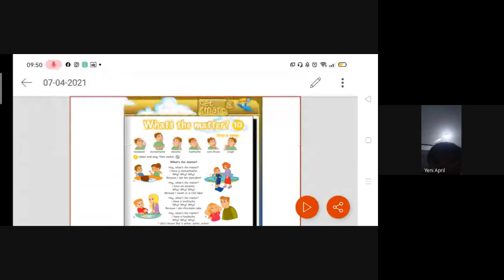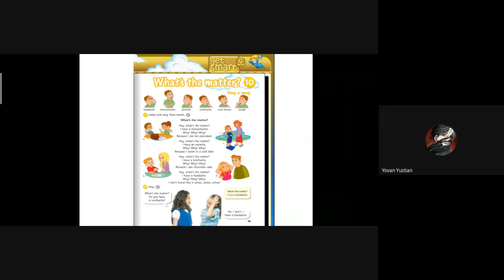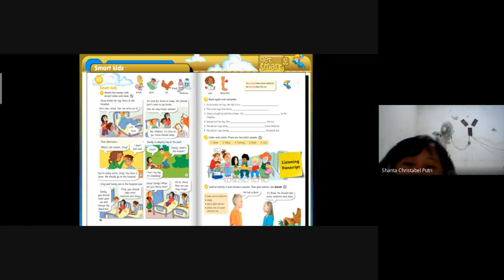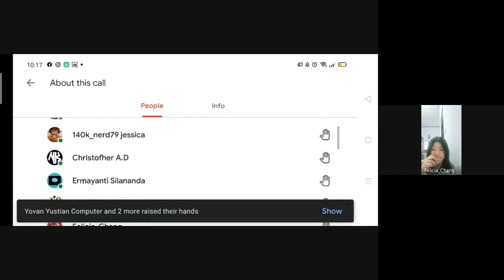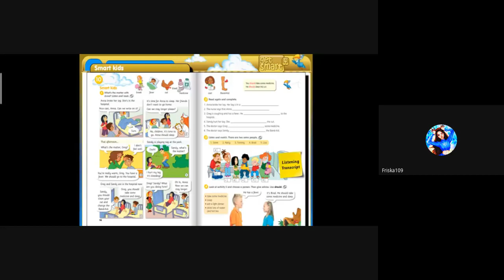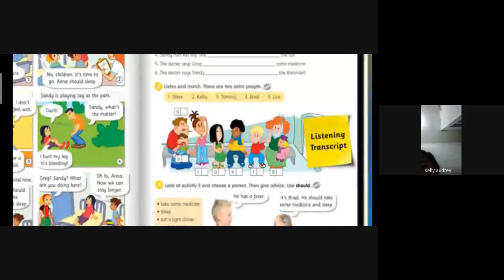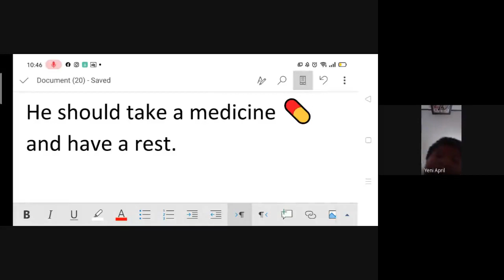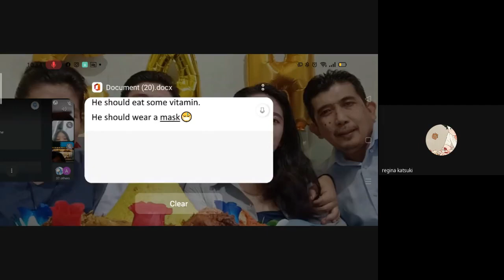Health Problems - Primary 4 - English Class - April 7th, 2021 - MM Publications - Bethel Dadap.